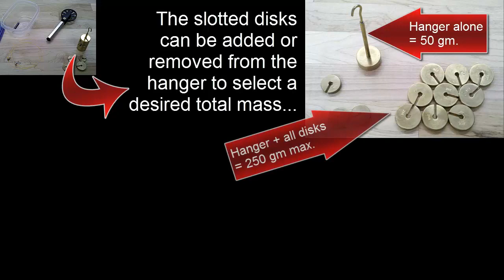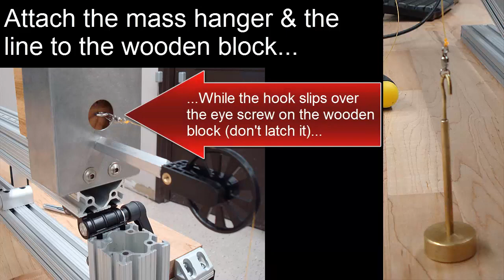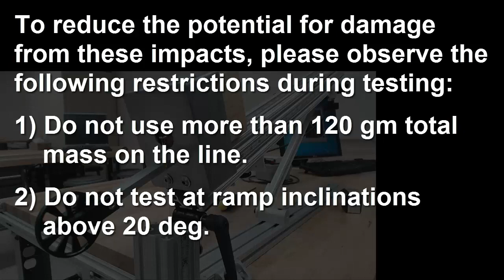System in Constrained Motion Setup